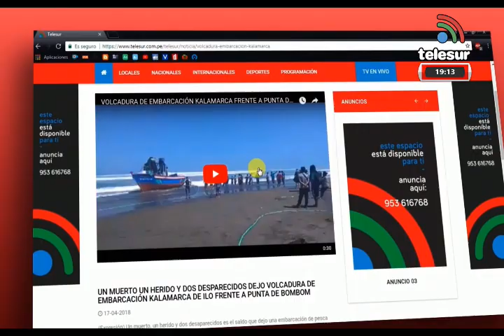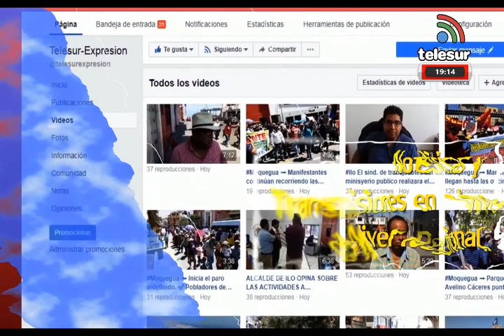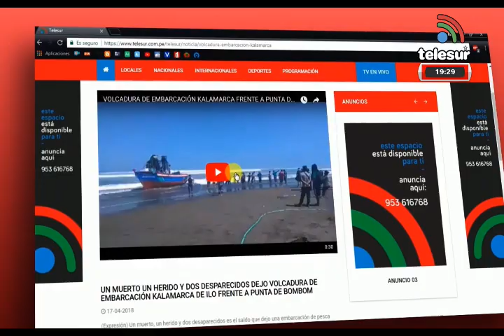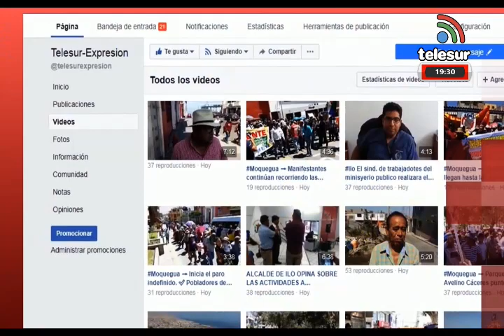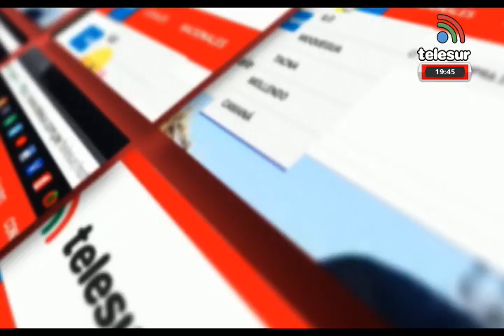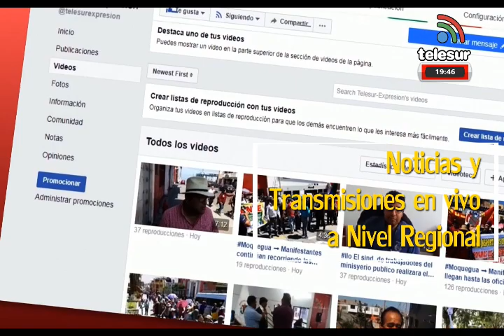NOTICIERO CENTRAL TACNA 03 octubre 2019